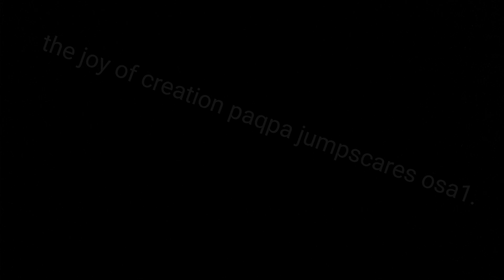Paqpa the joy of creation jumpscaret osa 1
Paqpan jumpscaret osa 1 the joy of creation osa 1